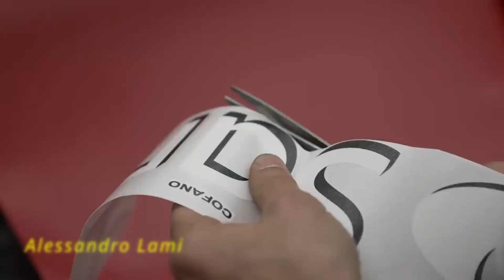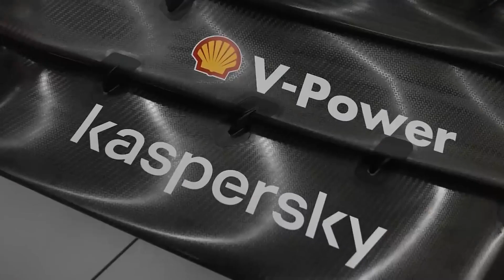Ferrari 675 con sospensioni multi link e pull rod anteriore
Le monoposto a effetto suolo richiedono assetti rigidi, mentre le gomme Pirelli gradiscono soluzioni di sospensioni più morbide: per trovare un giusto compromesso che permetta alla rossa di non subire il degrado degli pneumatici che vediamo quest'anno a Maranello stanno valutuando di rivedere lo schema della sospensione anteriore, passando ai bracci multi link e magari al pull rod in stile redbull.